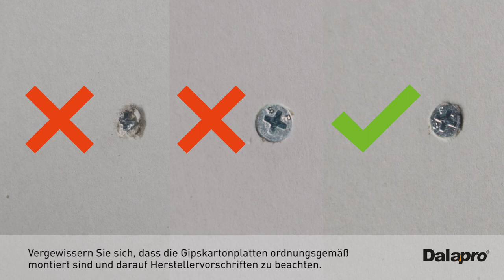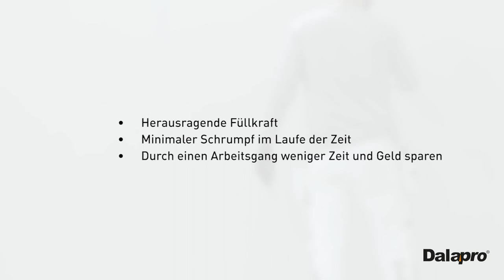Dalapro Edge - spachtelmasse mit Klebewirkung und besonders hoher Füllkraft (DE)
Dalapro Edge ist eine gebrauchsfertige Handspachtelmasse mit Klebewirkung und besonders hoher Füllkraft. Sowohl für Beton als auch für Gips gut geeignet. Dank der besonderen Füllkraft kann bei Gipskartonfugen und Eckschutz auf einen Arbeitsgang verzichtet werden. Minimaler Schrumpf im Laufe der Zeit. Zugelassen für die Einbettung von Papierbewehrungsstreifen und geeignet für die Montage von Kantenschutz. Hellgrau. Mit dem skandinavischen Umweltzeichen „Svanen“ ausgezeichnet.